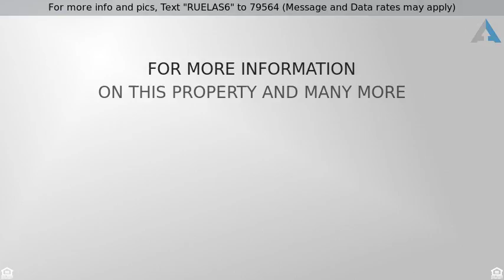Priced at $198,000 - 29861 Thornhill Drive, Sun City, CA 92586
For more info and pics, Text "RUELAS6" to 79564 (Message and Data rates may apply)
Single Family Detach - Sun City, CA

Price Reduced! Great single story home for sale in Sun City 55+ Community!  This homes features 2 Bedrooms and 1 bathroom, fresh paint, new beautiful laminate flooring and carpet. Low maintenance yards in front and rear.  Sun City Civic Association (HOA) provides numerous activities including an indoor tournament shuffleboard court, tournament horseshoe pits, a fitness center, two pools, spa, tournament lawn bowling and a variety of clubs and social activities, all of which enrich Sun City's active 55+ adult lifestyle. Close to the 215 freeway, shopping, restaurants, etc. Must See!